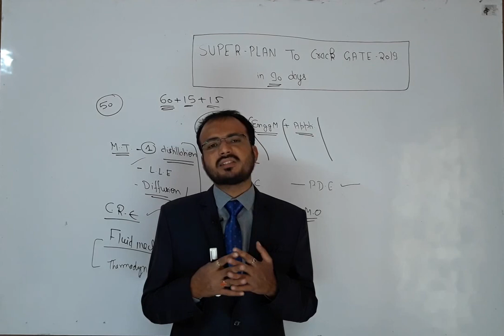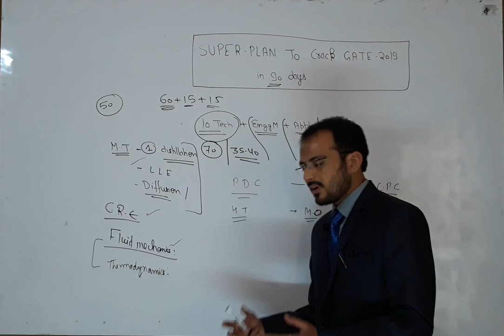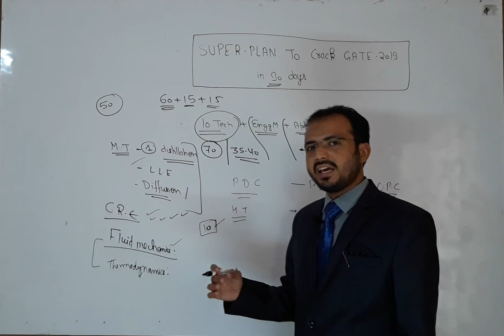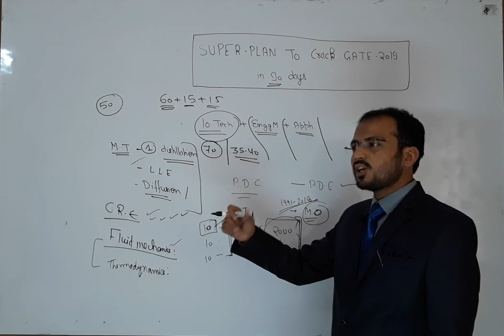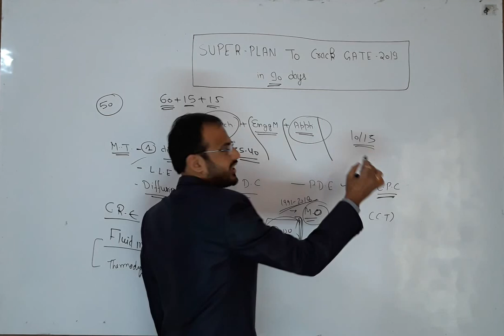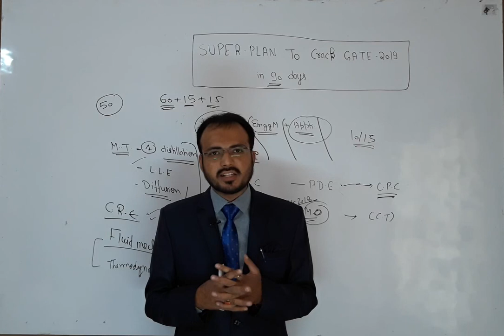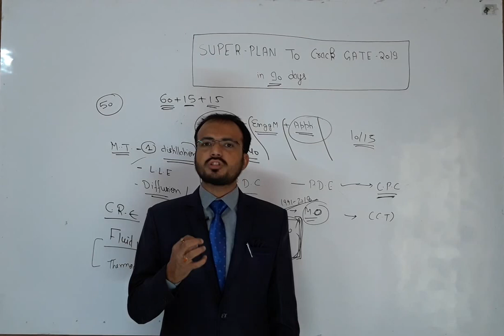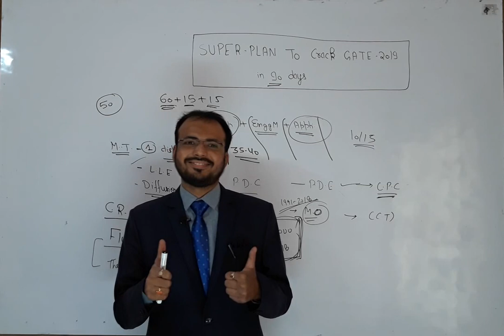How to complete syllabus and crack Gate 2019 with effective planning ?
For GATE 2019